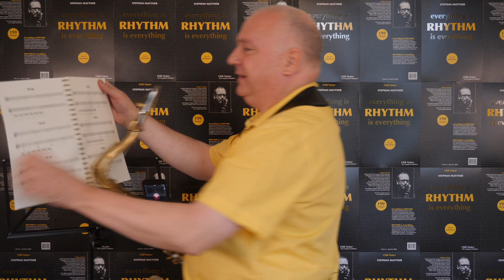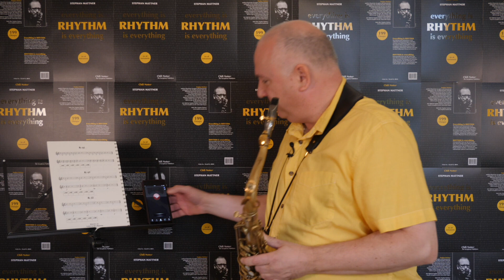Tutorial 4 RHYTHM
Hier geht es um den ACHTEL-OFFBEAT.
Das vierte Tutorial zur Rhythmusschule "everything is RHYTHM is everything" von Stephan Mattner. Bastian Fiebig, Verlagsleiter von Chili Notes und Saxophonist, führt durch den Band. Für alle Instrumente!